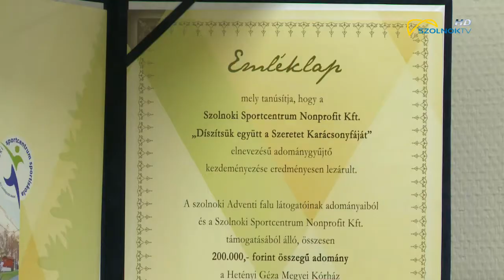Sikeres volt az adománygyűjtés 2018.01.31.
Ha szükség van rá, akkor Szolnok lakossága összefog. Jó példa erre, hogy mintegy 300 szolnoki adakozott advent idején annak érdekében, hogy a Hetényi Géza Kórház Gyermekosztályán lábadozó kicsiknek örömöt vigyenek az életébe. Az összegyűlt adományokat ma adta át a Sportcentrum a kórháznak.